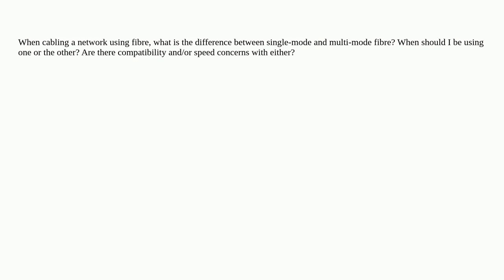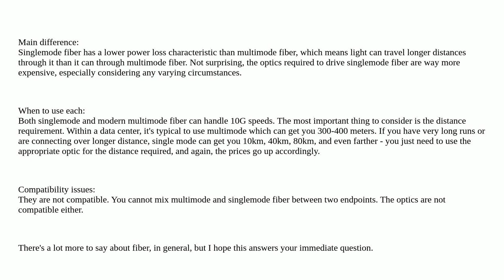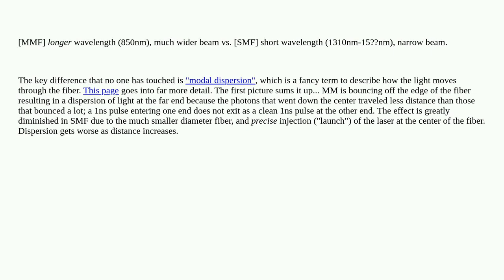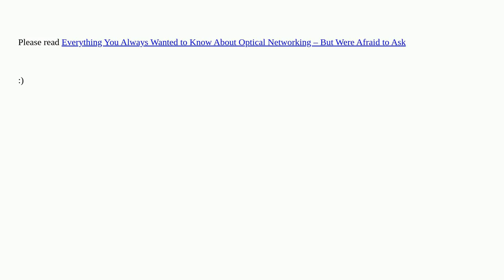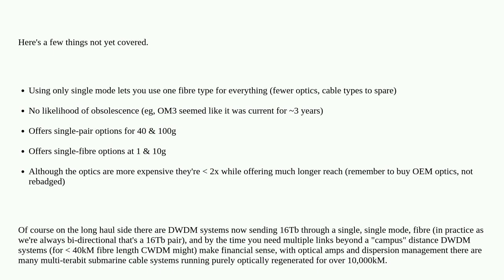Networkengineering: Multi-Mode and Single-Mode Fiber Differences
Multi-Mode and Single-Mode Fiber Differences

A special thanks goes out to the awesome community

  cabling fiber